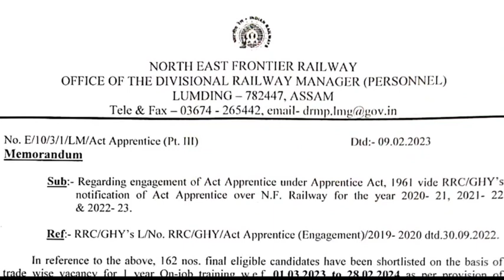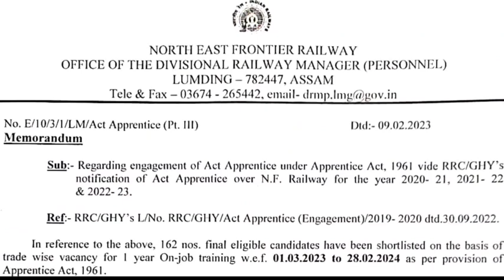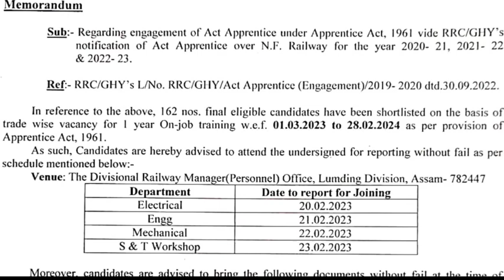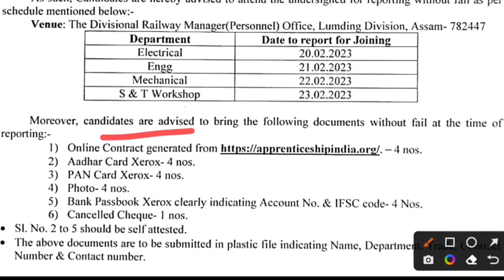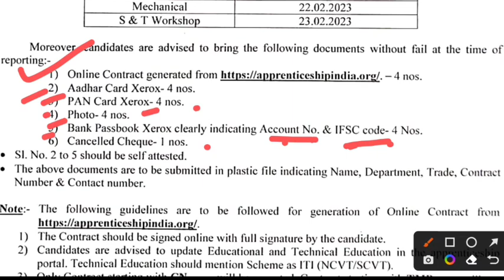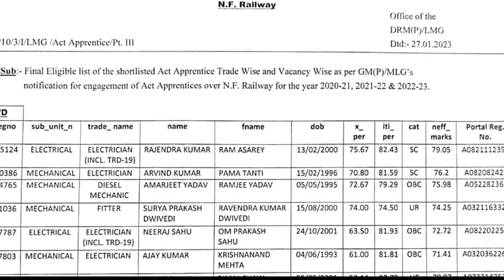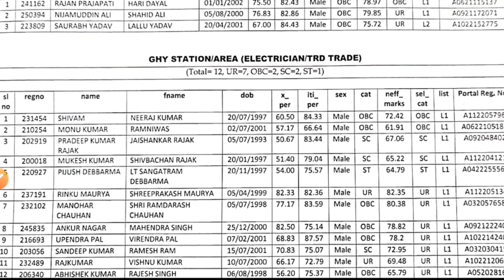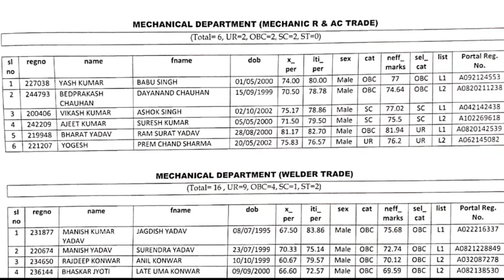Railway Apprentice 2022 | एक और मेरिट आयी, Final Merit List, Joining Date जारी, ITI Pass Apprentice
Railway Apprentice 2022 | एक और मेरिट आयी, Final Merit List, Joining Merit, Cutoff, ITI Apprentice